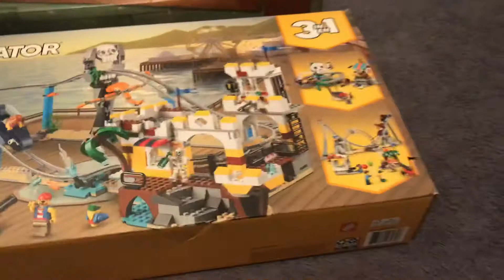Final LEGO Sets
These are the final two LEGO sets I’m gonna build over the summer.